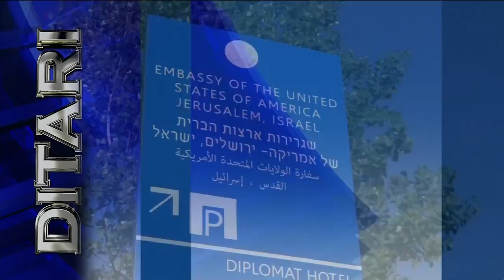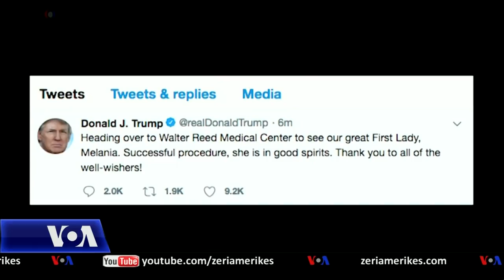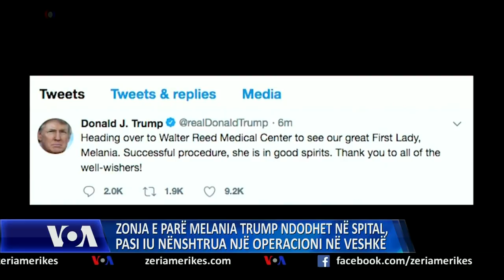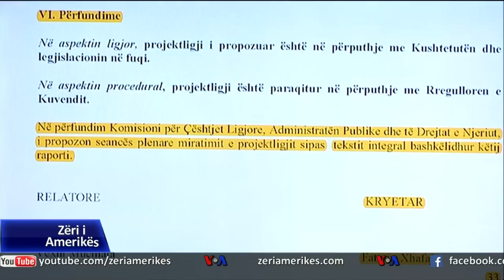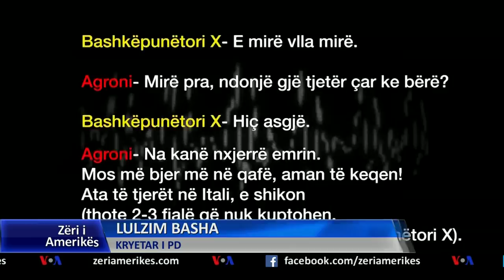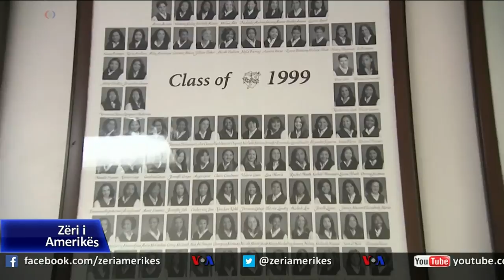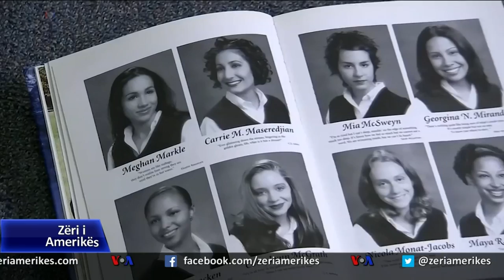Ditari 15 Maj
Në këtë emision do të njiheni me reagimet e ndryshme që ka ngjallur dhuna ndaj palestienezëve në Gazë, pas hapjes dje të ambasadës amerikane në Jeruzalem. Këshilli i i Sigurimit ti OKB-sç mbajti sot një senacë urjgnete rpër këtë çështje. Do të kemi edhe kronika nga Tirana, Prishtina dhe Nju Jorku